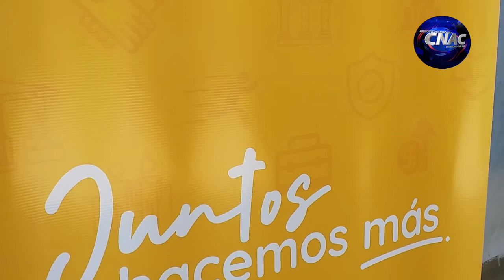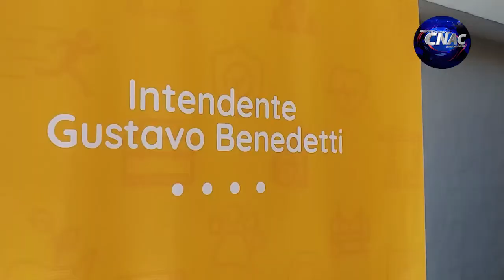LIC PAOLA TRASMONTANA (COORD. DE EQUIDAD Y ASISTENCIA A LA MUJER, ADOL. NIÑEZ Y FAMILIA)